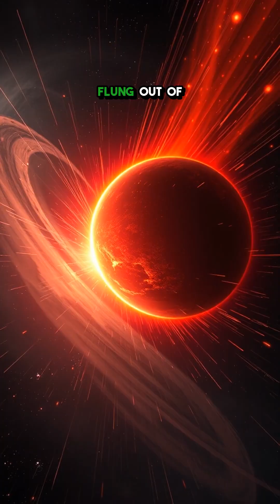5 Insane Facts About exoplanet LSPM J2116+0234 b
Discover the wildest secrets of exoplanet LSPM J2116+0234 b—from its shocking size to its bizarre orbit!